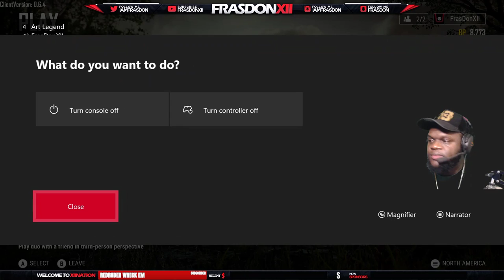PLAYERUNKNOWN'S BATTLEGROUNDS***XBOX ONE X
Wahgwan! I would love to see you in the chat so pop in and say Wahgwan! I Would love to see you join XIINATION

READ ALL STEPS!
2. Earn coins by watching the stream
4. MUST HAVE MICROPHONE
5. Do not use harsh language or play music over the mic
6. Do not spam INVITES. One entry is enough.

Top Questions:
What are you playing on? Xbox One S or PC
Xbox one

PC Specs:
i7-7700
GTX 1060
8GB DDR3
1TB

Welcome to my stream! Just sit back, relax and ENJOY